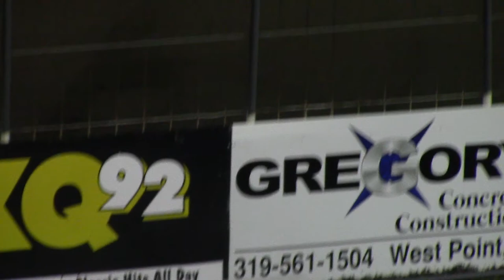LCS Sport Compact A Main 4/10/18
Frostbuster Night 1, Lee County Speedway, April 11, 2018